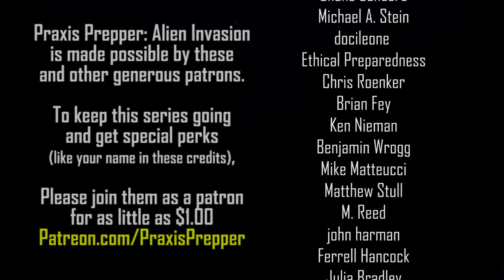Alien Invasion Season 2: Day X+7 (Praxis Prepper Video Diary)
If aliens invaded Earth, what would you do? How would you survive? The series is filmed as brief video diaries with prepping lessons and ideas embedded throughout.

The special guest host for this episode is Huples Cat. He has his own truly excellent preparedness channel here on Youtube that's definitely worth checking out